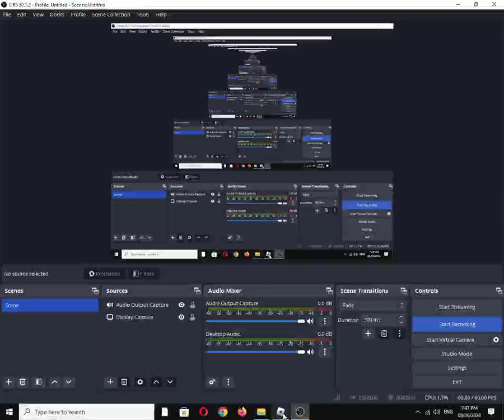Bullet Frenzy "Assault" Weapon: Monarch MK170 (Roblox Experience)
"High capacity laser rifle. Low recoil and high damage, but slow firerate."

2 new maps, 2 new skin crates, new gun sounds and more! (Mar 30)

Also available on:
Vanillo: ✅☑✔
COS.TV: ✔☑✅

Hey Algorithm (Idea from: @traumatizedgeworth  ): Battle Rifle, Team Deathmatch (TDM), Fighting, Shooter, FPS, Gaming, First-Person Shooter,